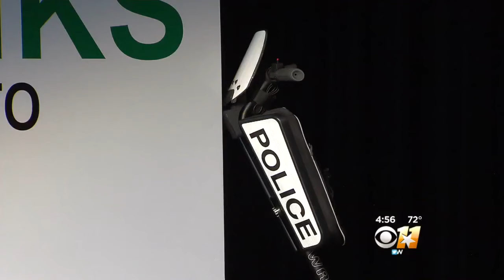Life Lessons Taught At Discuss Desoto High School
Police and students discussed a variety of topics at today's open forum.